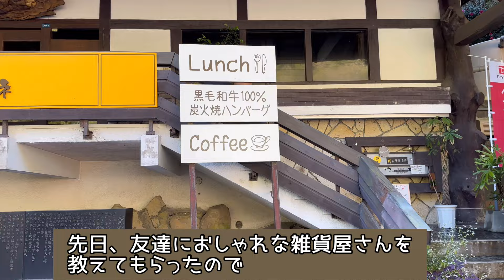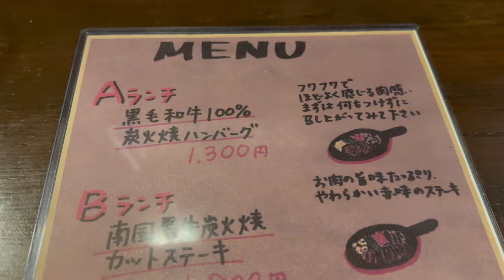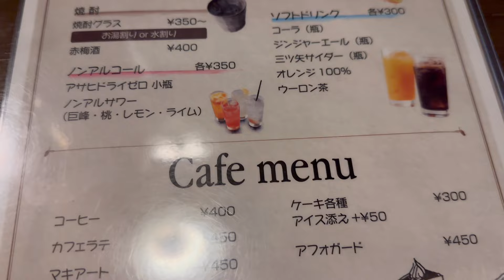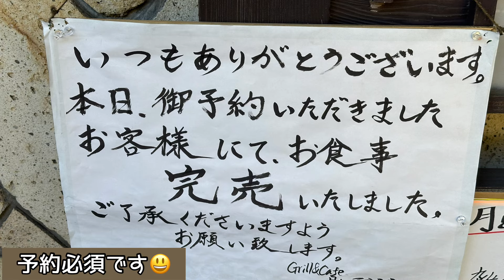本日のランチは♪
鹿児島市の観光名所にある【月とアネモネ】さん
黒毛和牛のハンバーグステーキや
南国黒牛のカットステーキなど
とても美味しいお肉がメインの
カフェレストランです😃
リピ決定です❤️

【月とアネモネ】

住所
鹿児島県鹿児島市城山町20-1
アクセス
市役所前(鹿児島県)駅[出口]徒歩12分
電話